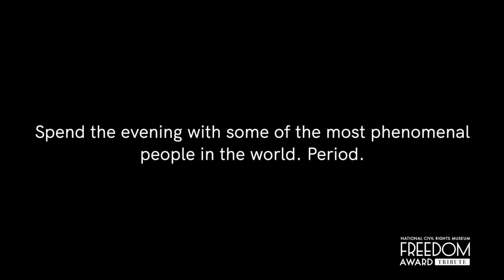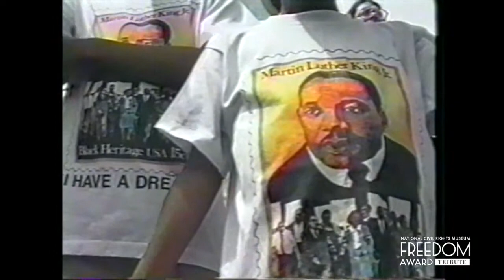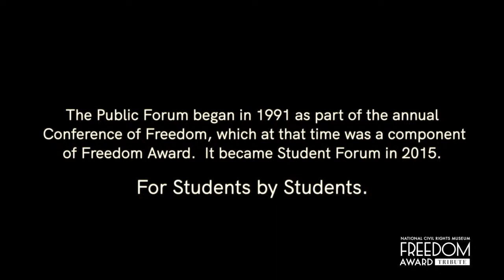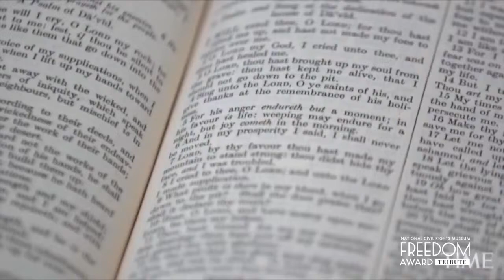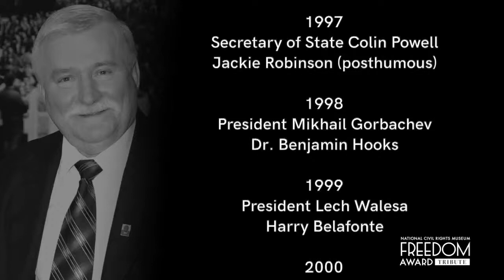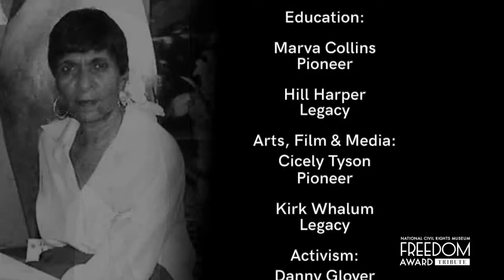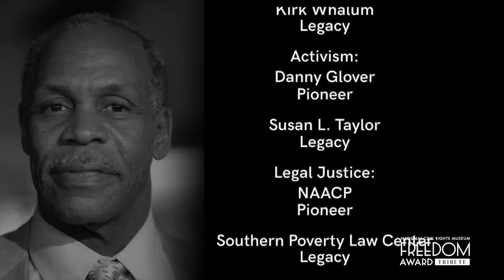National Civil Rights Museum 2020 Freedom Award Ceremony